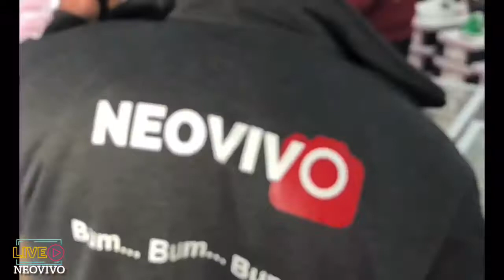SAVVO ZUDDO /Live -Spot -“Baby Griff”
SAVVO ZUDDO /LIVE -Spot-
 “Baby Griff”
TARGATO NEOVIVO